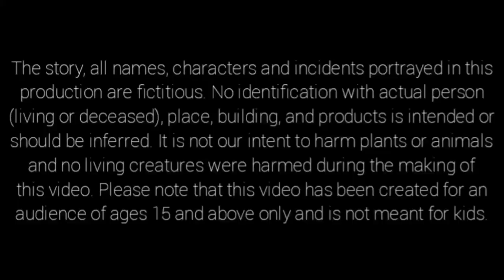କିଏ ଅସଲି Bahu | Odia Stories | Odia Moral Story | Odia Gapa | New Story Cartoon | Chamak Tv Odia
Welcome to the "Chamak TV-Odia" YouTube channel.

✿ The following video contains some Horror and adult Elements and is suitable for a mature audience (16+).